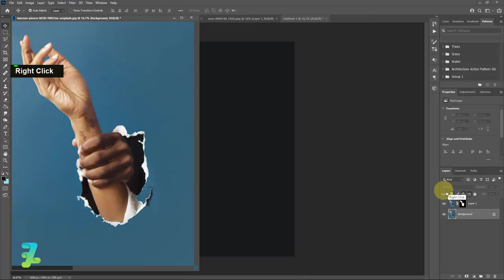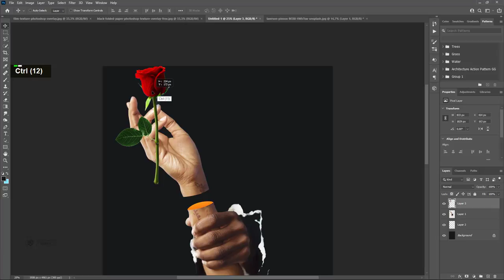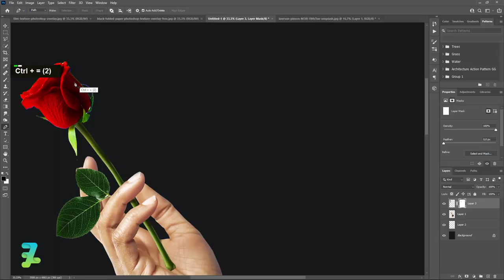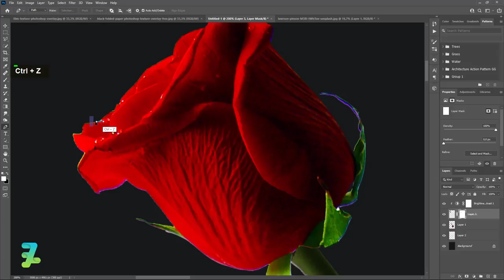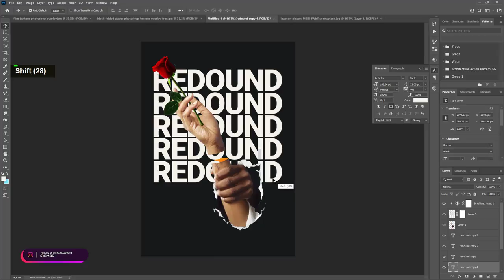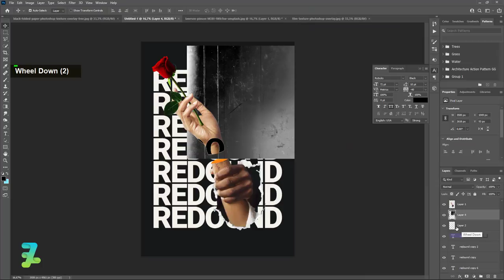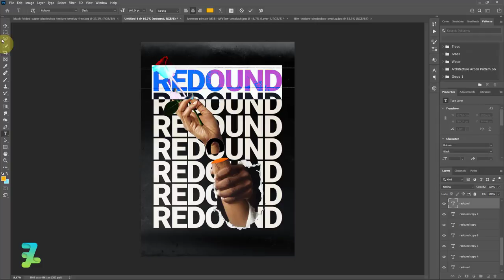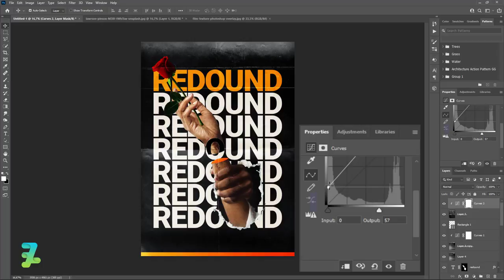Redound Poster Design - Tutorial Photoshop CC 2021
Materials

Download

This File is free for your Membership ( Check Post )

Social Media

Audio Credit

Song :
Miss You Love - Patiño
Swing House - RKVC
Manea 2 - Vibe Mountain
Great Hope - Vibe Mountain
Santorini 2 - Vibe Mountain